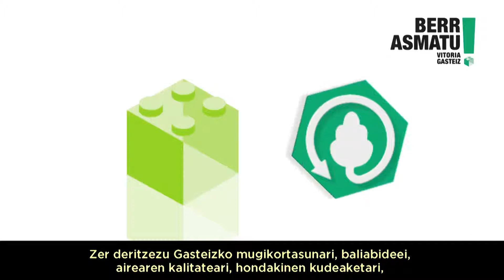Mugi ezazu fitxa eta Har ezazu parte Vitoria-Gasteizko etorkizuna diseinatzen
más información:
Nola bizi duzu gaurko Gasteiz?
Gasteizko Hiri Antolakuntzarako Plagintza Orokor Berria
Hiri antolakuntzarako plangintza orokor berriaren indarraldiak 2025era arte iraungo du, eta eragile askoren partaidetza eskatzen duen zeregina da hori lantzea. Prozesu horretan, Gasteizko herritarrok esateko asko duzue: elkarrekin 2025ean nahi dugun hiria BERRasmatu dezakegu.